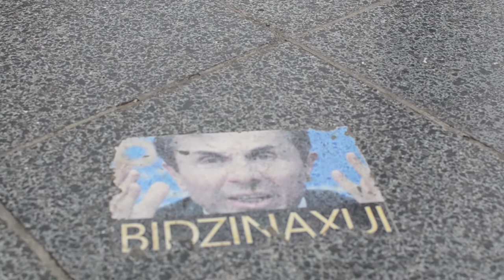Critical journalism in Digital Era: What happened in Georgia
This video was made by the participants of CDN Seminar "Critical journalism in Digital Era: Youth’s access to non-biased information" in Misaktsieli, Georgia, on 2-7 July 2019